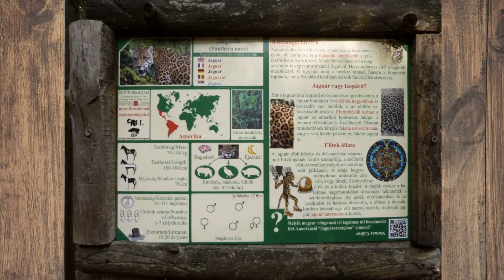Jaguárok a Szegedi Vadasparkban 🐆🐆 Jaguars in the Szeged Zoo 🐆🐆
Jaguárok a Szegedi Vadasparkban - fotókkal és videó felvétellel bemutatva.
Jaguars in the Szeged Zoo - presented with photos and video footage.